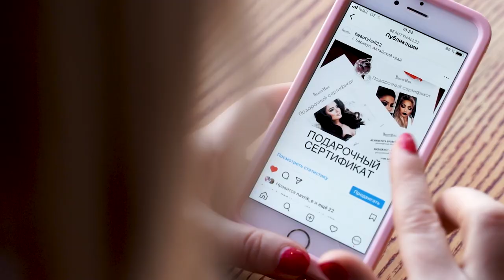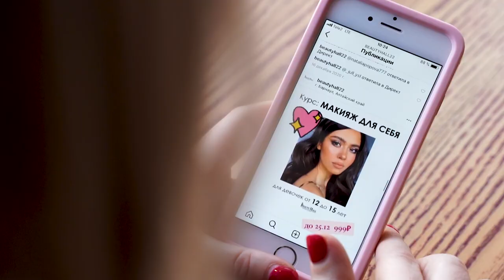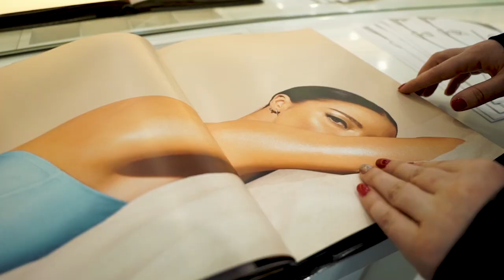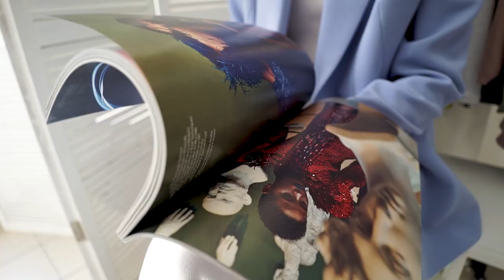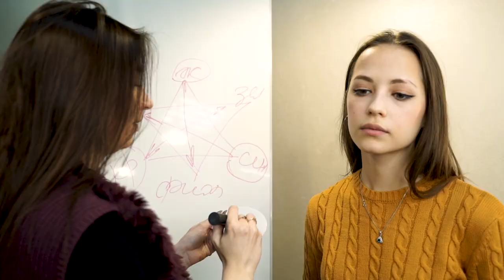Стиль, мода и имидж | Ближе к телу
Почему мода отходит на второй план, а стиль становится всё актуальней? Кому нужен имидж, как подобрать капсульный гардероб, и стройнит ли чёрный цвет? С чем носить летнее платье в холодное время года, какую причёску выбрать и многое другое в новом выпуске программы «Ближе к телу».

0:39 - Что будет в выпуске?
1:11 - Что такое стиль и мода?
1:39 - Елена Галкина - стилист
2:09 - Наталья Меринова - любительница ярких образов
3:06 - Помощь стилистов
3:24 -  Елена Галкина: Про личность человека
3:52 - Профессия влияет на стиль
4:04 - Мнение психологов
4:40 - Про имидж
5:14 - Анна Сопова - стилист, дизайнер одежды
5:48 - Мифы про стиль и моду
6:34 - Капсульный гардероб
7:44 - Эксперимент: шоппинг
9:40 - Как подбирается гардероб?
10:02 - Тренды
10:20 - Винтажный тренд
11:11 - Стильный макияж
11:48 - Екатерина Баранова - про макияж
12:49 - Прически
13:11 - Советы психолога